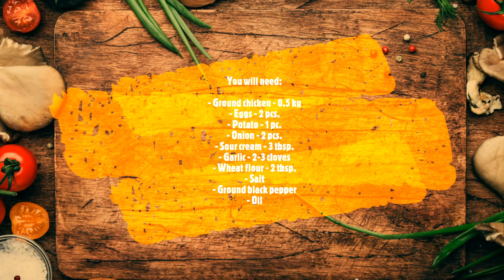Cutlets Recipe. Рецепт котлет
Innopolis University club WEGs presents a first video-recipe - how to cook cutlets 😋

Detailed instructions on how to cook cutlets 🍴 The text recipe is

👨‍🍳 Let's Cook & devour together! 👩‍🍳
PS: WEGs are not vegetarians, WEGs eat meat!